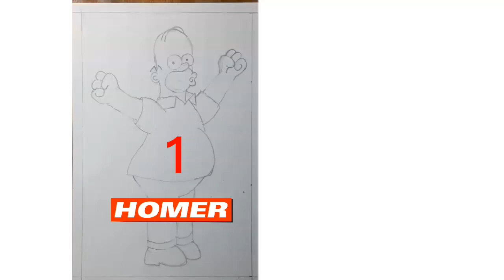Easy Drawing The Simpsons | Glitched @realartbeedies73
Easy drawing and coloring, The Simpsons Glitched starting with a sketch, all of this is done easily and can be done by anyone intended for all walks of life.@realartbeedies73